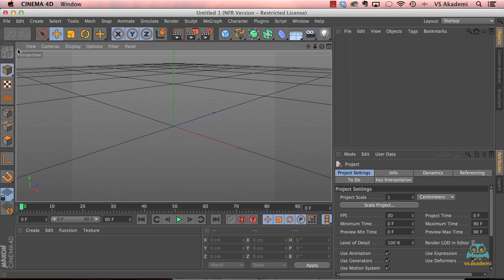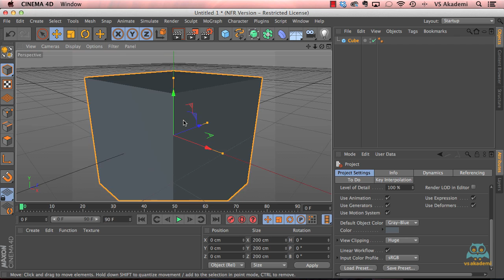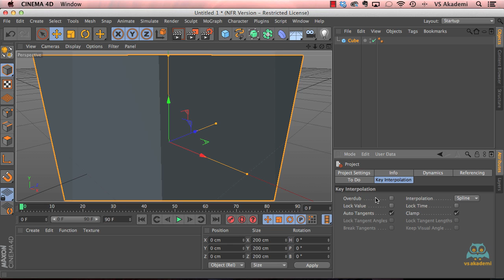08. Belge / Project Ayarları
Cinema 4D belgesi içindeki Project/Proje ayarlarının nasıl yapıldığını videmy.com eğitmenlerinden Kadir Bayar anlatıyor.